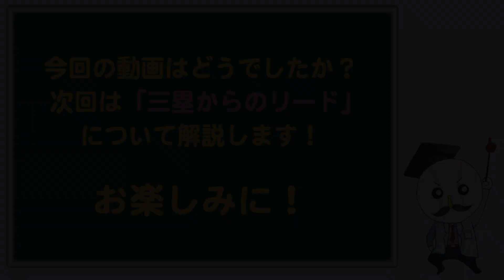走塁編・二塁からのリードを覚えよう【仁志敏久から学ぶ 野球の基礎・基本】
☆仁志敏久から学ぶ！野球の基礎・基本【走塁編】

☆この動画の解説はこちらから！